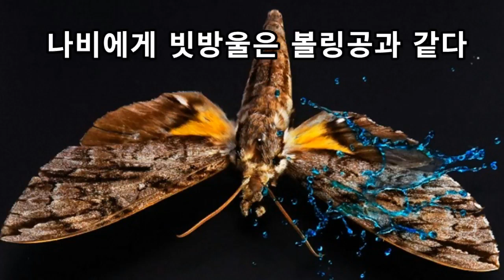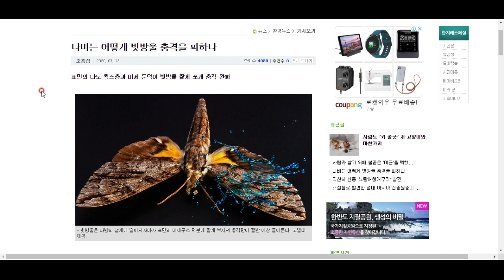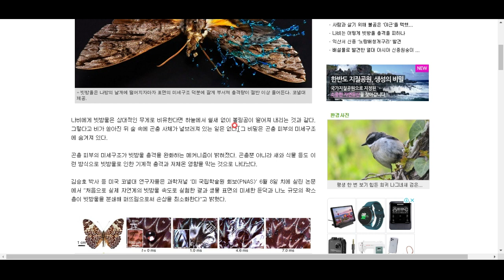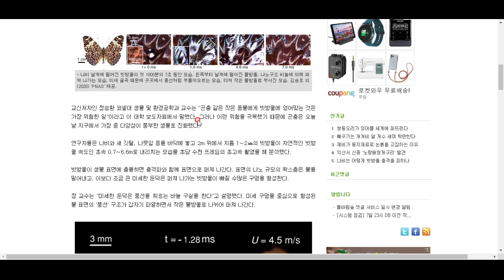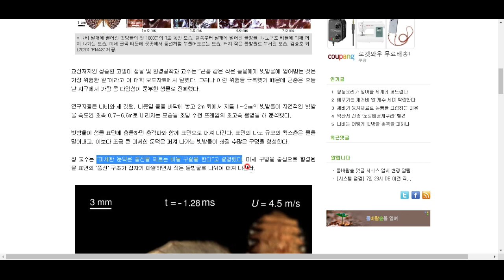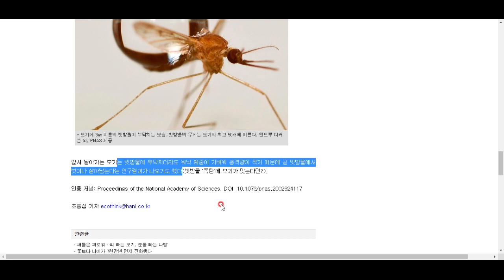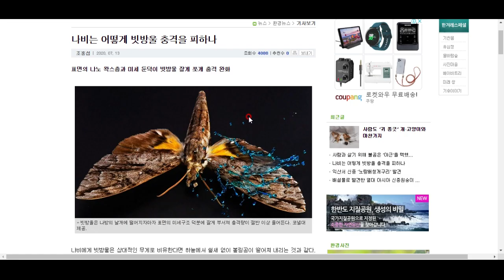나비에게 빗방울은 볼링공과 같습니다.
그런데 어떻게 그들은 빗방울에 맞고도 비행을 할 수 있는 걸까요? 함께 알아봅시다^^